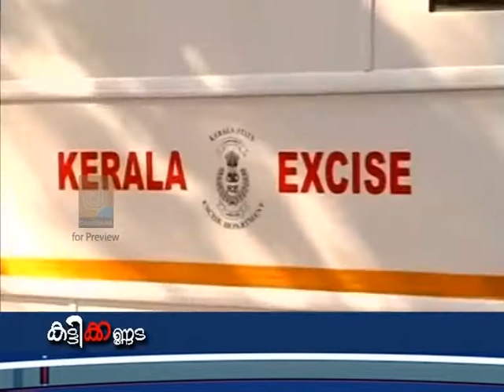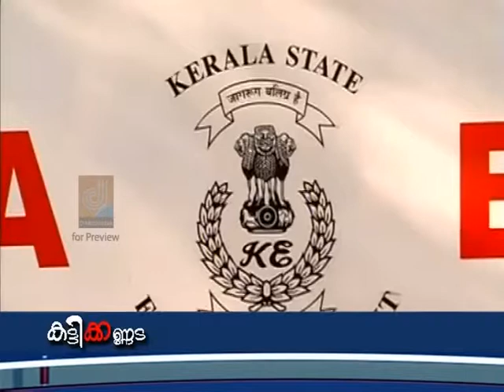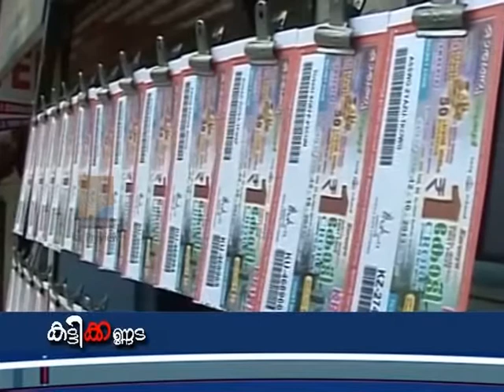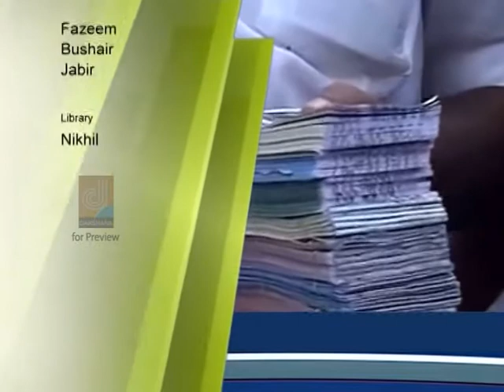KATTIKANNADA EPISODE 32